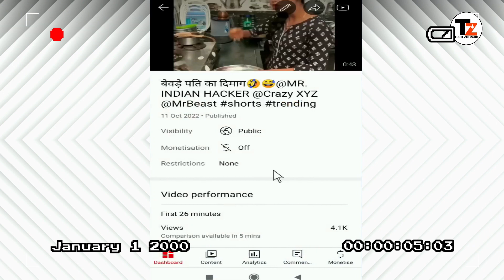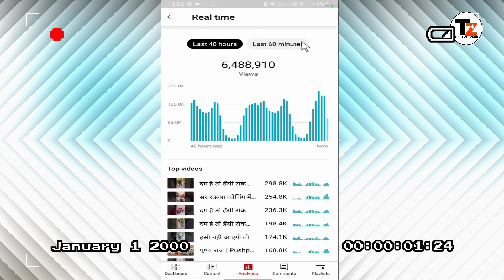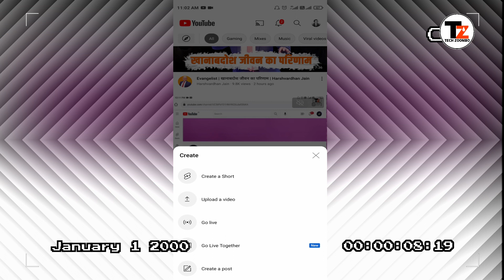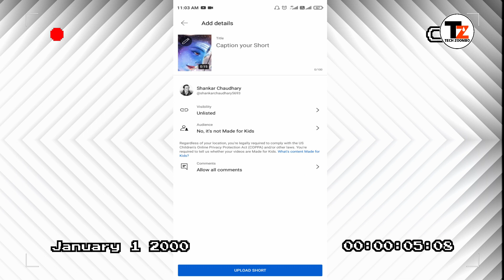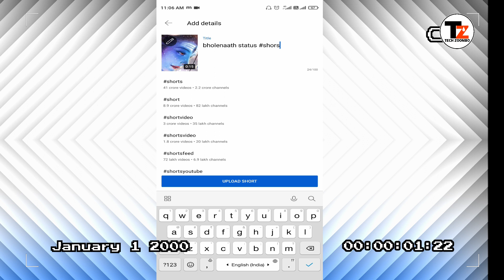सिर्फ 5 Subscribers पर Shorts Boom 💥|Shorts video viral kaise karen |How to viral shorts on YouTube